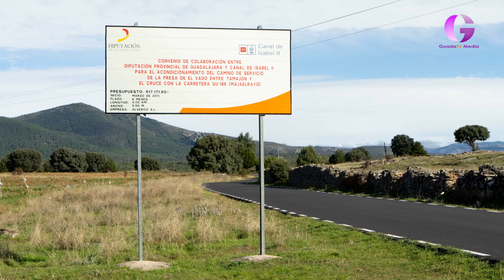La Diputación amplía en más de un millón el presupuesto para mantenimiento de carreteras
Dentro de una modificación de crédito por importe de 2,56 millones, en la que también se incluyen 1.2 para el Plan de Empleo de este año, una aportación de 160.000 euros al Plan de Sostenibilidad Turística en Destino de Molina de Aragón, un incremento de 45.000 en el apoyo a la Asociación Deportiva Ciudad de Guadalajara para cubrir necesidades derivadas del ascenso a Liga ASOBAL del Club Balonmano Guadalajara y 13.000 para la creación de una nueva cátedra de la UAH en Sigüenza.